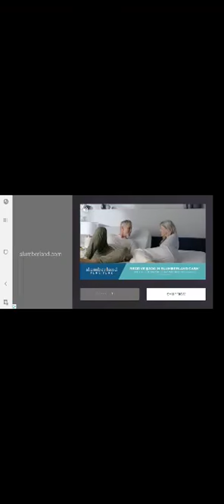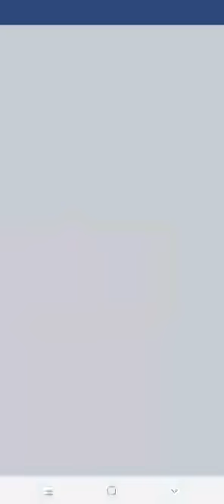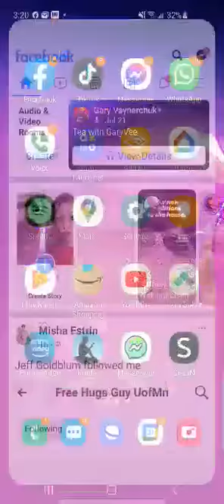Crashy Cats Destroying Everything! by Milo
Milo wanted to upload this even though... Mama is playing...!!
It's not for kids lol.
MILO PLAYS CRASHY CAT on MOBILE PHONE!